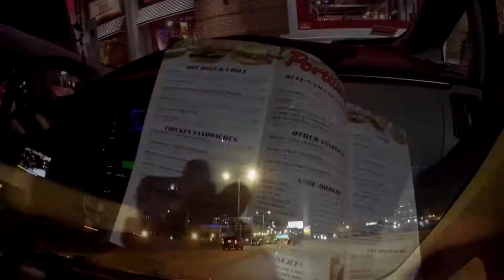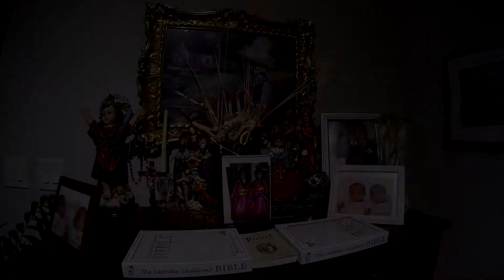Chicago at Night Drive_Pedot's Home